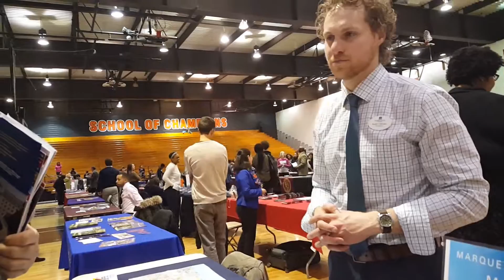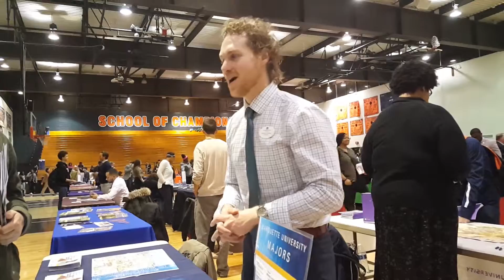College Fair (part-2)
College fair